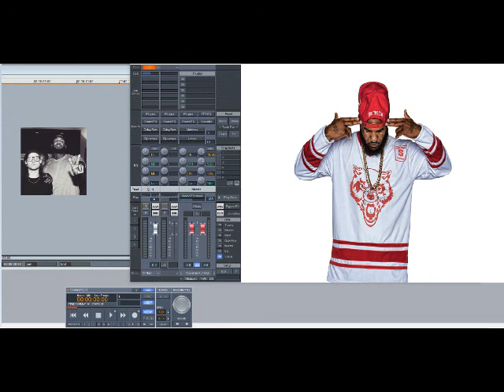The Game & Skrillex – El Chapo (Slowed Down)